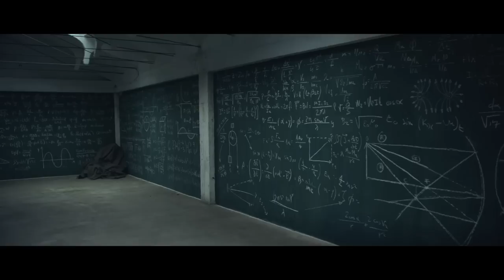LA DISTANCIA - Tráiler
Estreno en cines el 17 de octubre. A la venta en DVD el 19 de diciembre

Vasily Lébedev, después de pasar de ser un pobre campesino a un excéntrico millonario dueño de una central térmica, decide comprar la performance de un artista alemán, que incluye a éste mismo y un coyote. Después de la muerte de Vasily, el artista seguirá encerrado en la Central Térmica custodiado por un guarda. Mientras, las 7 hijas y las dos mujeres del millonario se disputan su herencia. Aprovechando esta situación, el artista se pondrá en contacto con tres enanos con poderes sobrenaturales y les encargará que planifiquen y roben algo que denominan “La Distancia”.